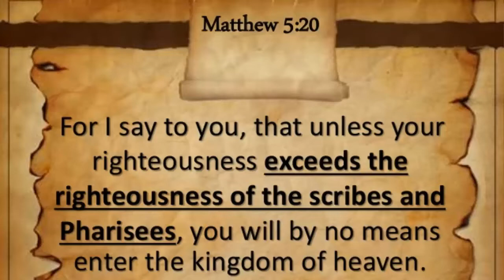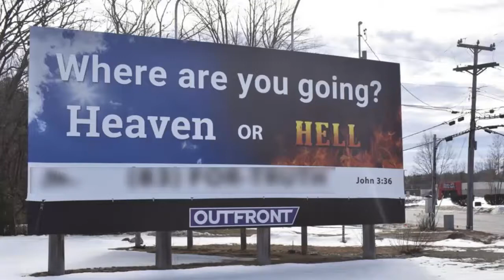The Pharisees, the most misunderstood group of people...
Are you a Pharisee? What Type? In the Hebrew culture, there were Seven types of Pharisees... six of them were horrible. Learn about the time of Christ. One of the Seven types of Pharisees was wonderful... Be sure to watch the video, because some of this might be very surprising to you.

Many believers were Pharisees in the early Church. If you understand the Biblical Hebrew culture, many of the passages of the Scriptures will make a lot more sense to you. The Bible will come alive to you!!! You might actually know some of the other six Pharisees and might even want to be like a Pharisee yourself!!!

Kees Boer is a missionary in South America. He graduated from Florida Bible College in Hollywood, FL. His goal is to reach all of South America with the Gospel. He uses the T4T method to train new believers and develop them into disciples. God bless you!!!